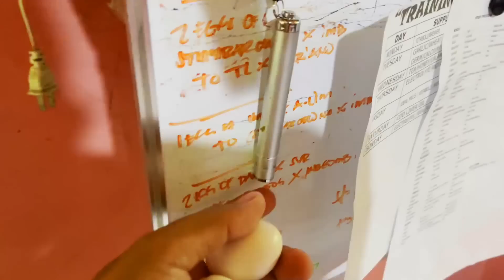MAHAL NG RING NADEDO LANG 😭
Vlogging Setup:
📷 Camera Used:

KALAPATI
PIGEON
PIGEONRACING
PIGEON RACING
RACINGPIGEON
PIGEONRACE
PITCHON
DOVE
PIGEONS
INAKAY
BLUEBAR
REDBAR
POOLING
NORTHDERBYRACE
SOUTHDERBYRACE
ALAGANGMAGALING
AGRITV
KALAPATIDS
KALAPATIPS
KALAPATIRACE
KARERANGKALAPATI
KALAPATE
IBON
BIRDS
KALAPATIDAGIT
PIGEONBREEDER
PIGEONFLYER
MADLALOFT
MADLALOFTTV
DAGIT
BIHAG
LAMBAT
NETOY
KALAPATE
TAGALOG
IBON
BIRD
FLYERS
BREEDERS
RAREPIGEONS
PIGEONFANCIER
UFC
KFC
BIRDYBIRDSCUP
BIRDTRAP
BIRDSOUND
OFFCOLORRACINGPIGEON
TAIWANPIGEON
TAIWANBIRDS
TAIWANRACINGPIGEONS
LOVEBIRDS
AFRICANLOVEBIRDS
FREEFLIGHTBIRDS
FREEFLIGHTPIGEONS
FREEFLY
TAMEDBIRD
TAMINGBIRD
IGF
IGF2023
INTERNATIONALGAMEFOWLEXPO2023
PETEXPO2023